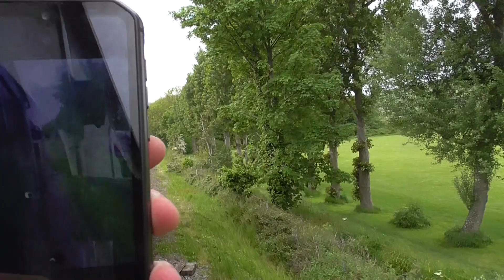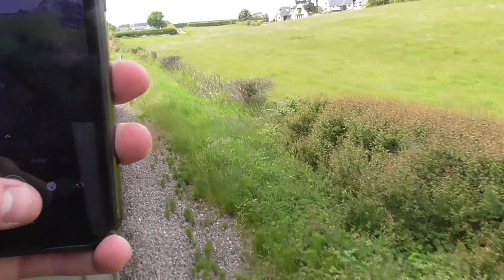Swanage Railway on Tuesday 23rd May 2023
From Swanage to Harman's Cross.
By SR no 34028 Eddystone.

I went to Swanage Railway on Tuesday 23rd May 2023 and it was great to see SR no 34028 Eddystone to today. And I like this steam train and last time saw this Loco was at Swanage Railway Spring Steam Gala 2023. So it was great to know this Loco going up and down line with it. And this one was taking me to the summit of the line at Harman's Cross. As this one was doing afternoon runs on the Swanage Railway.